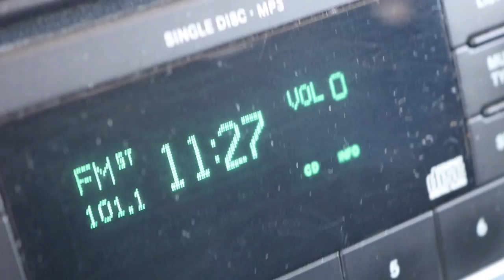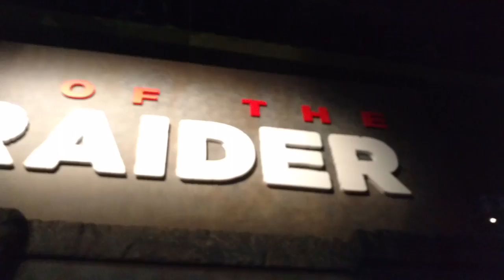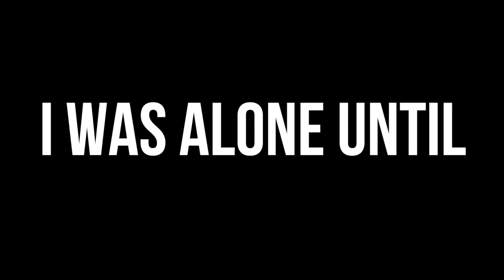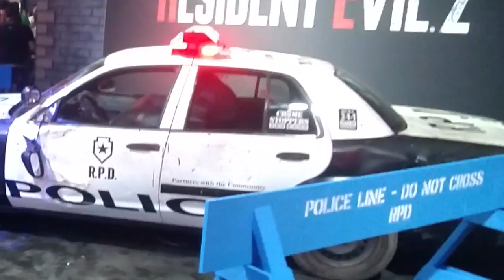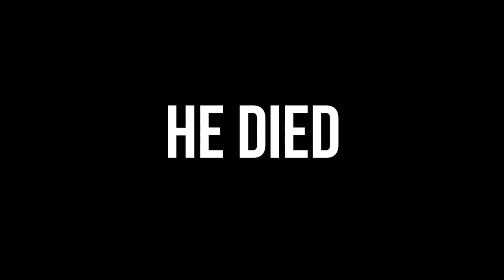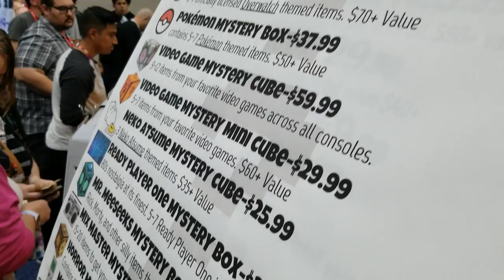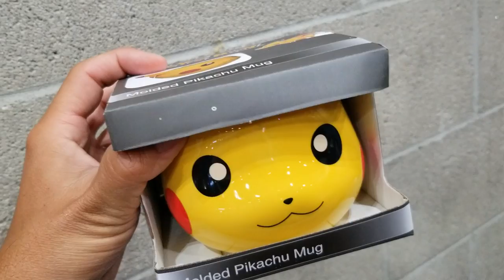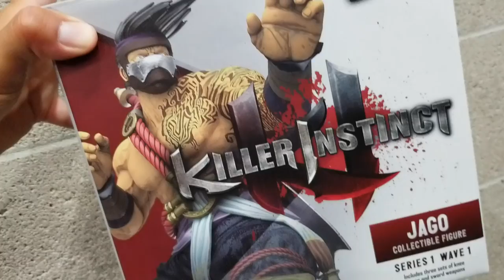WE SPENT $165 ON A REAL LIFE E3 GIANT LOOT BOX AT E3!! Day #1 at E3 2018 VLOG!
Day 1 of E3 was amazing! Got to meet and meet up with some awesome creators, saw some of my idols, played some awesome games that really surprised me (Jump Force), opened up a HUGE loot Box with some awesome stuff in it, and got to enjoy it with some friends!

- NINTENDO SWITCH

- XBOX ONE

-SOFT LIGHTS

- YETI MICROPHONE

-LED LIGHTS

-FUNKO POPS!

- Pop Filter